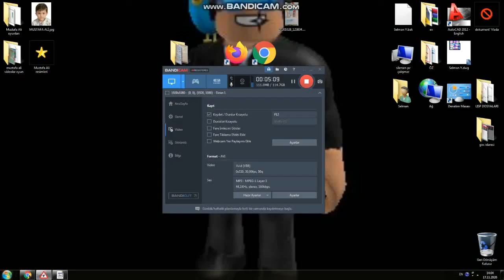kaz dur kaz dur 3 bölüm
kaz